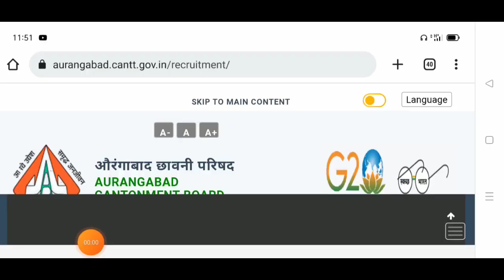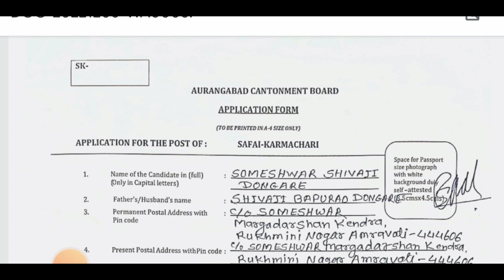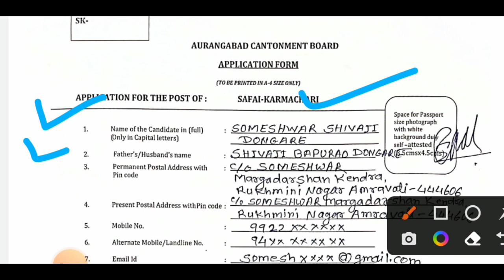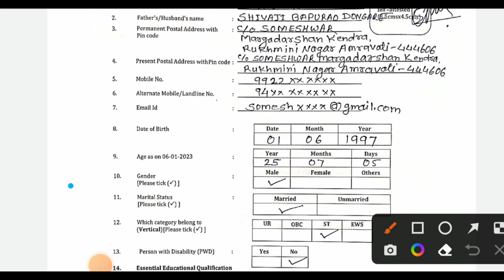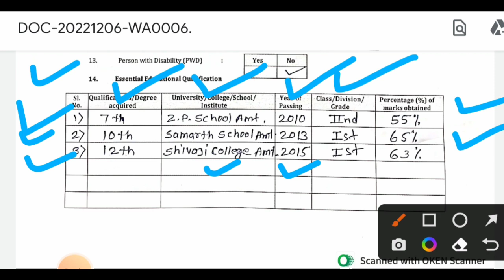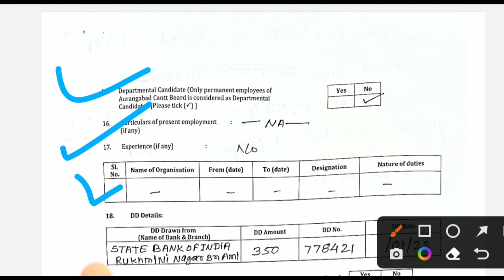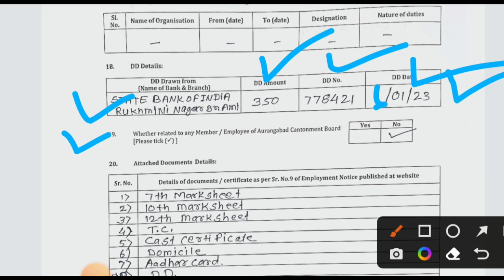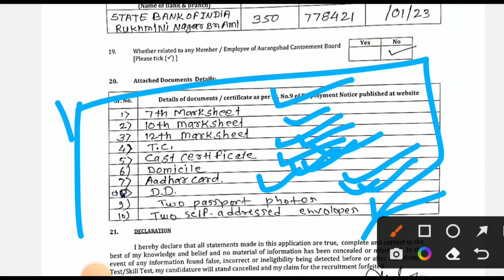औरंगाबाद कंटोमेन्ट बोर्ड भरती | how to fill Contoment board aurangabad form | cb aurangabad form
नमस्कार मित्रांनो ,

तर आताच्या व्हिडीओ मध्ये आपण औरंगाबाद कॅन्टोमेंट बोर्ड भरती 2022 बाबत माहिती पाहणार आहो.